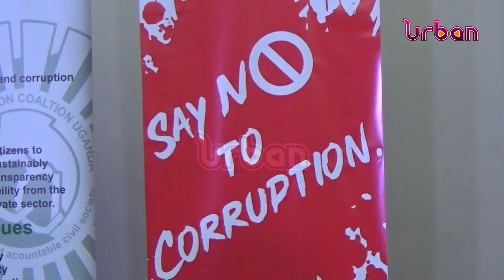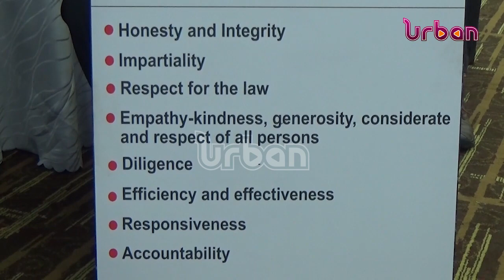National citizens integrity awards